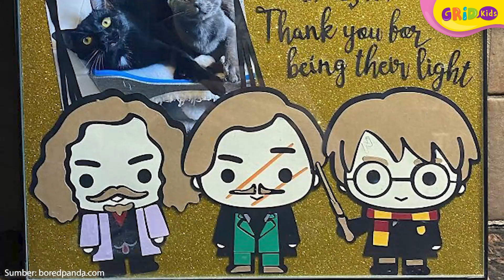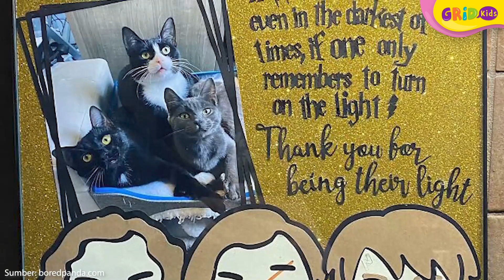Kucing Lucu - Kisah Haru, 3 Kucing Terbuang yang Temukan Keluarga Baru - Dunia Kucing Eps 153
Tiga ekor kucing ditemukan oleh Megan Beavers seorang warga Amerika, pada 13 Maret 2022 lalu. Dikutip dari Boredpanda.com, Megan bercerita bahwa ada seekor kucing yang mendekatinya dengan mencoba naik ke mobilnya. Kucing itu mencoba mencari makan dan terlihat sangat kurus. Saat Megan memberikan sedikit makanan, tiba-tiba kucing kedua dan ketiga muncul dan ikut mendekati Megan.

GRIDSKIDS ARE ALL ABOUT FUN!